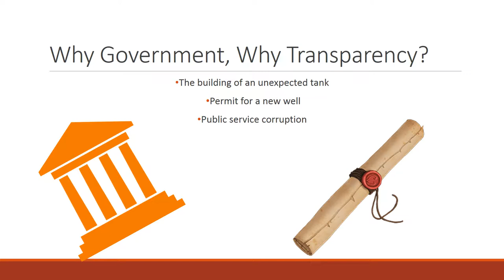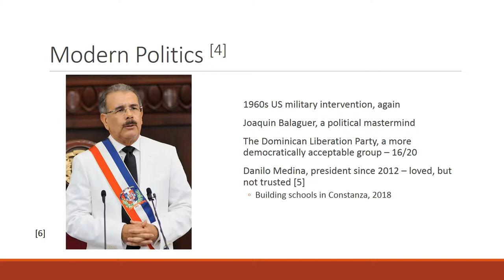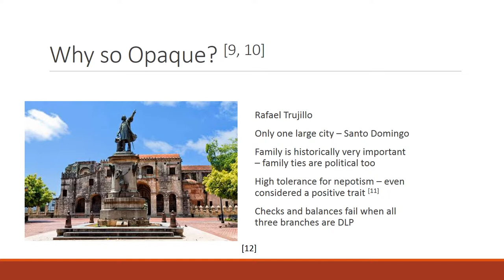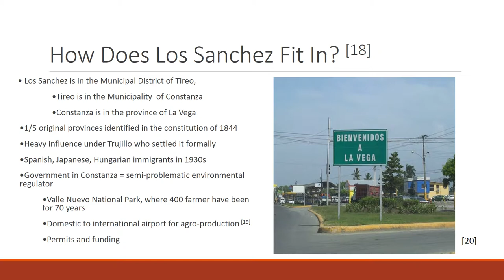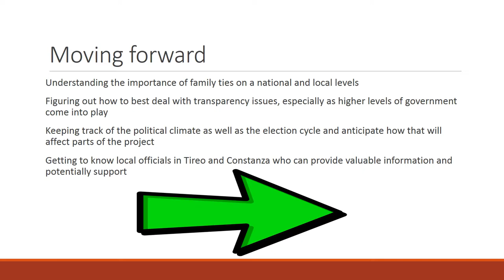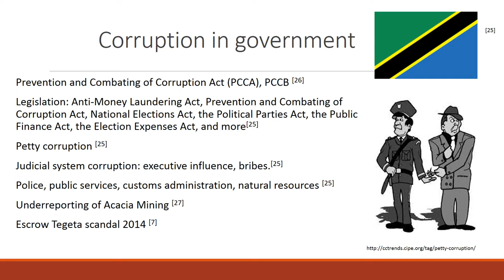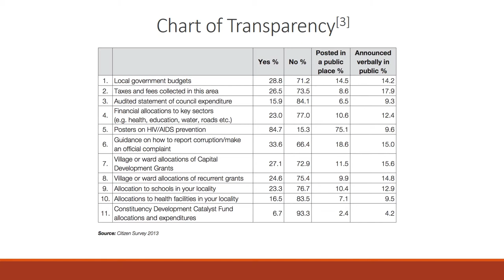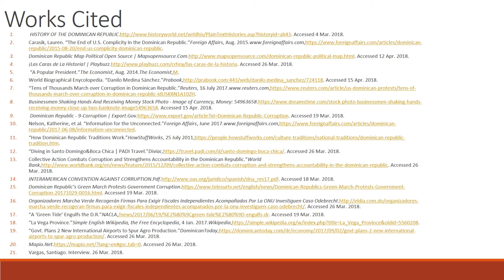Government Transparency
Sarah King
Juliet Nwagwu Ume-Ezeoke